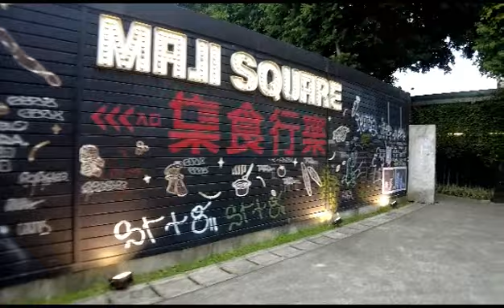Taipei Expo Park 花博公園 2023 [ 4k No. 57 ]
Another stress-free day at Taipei expo park with my friend Shirley.

The Taipei Expo Park (traditional Chinese: 花博公園; simplified Chinese: 花博公园; pinyin: Huābó Gōngyuán) is a multifunctional park in Zhongshan District, Taipei, Taiwan.